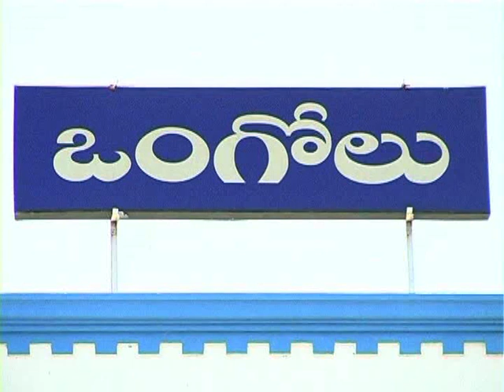ONGOLE CONGRESS RALLY // ONGOLE MEDIA